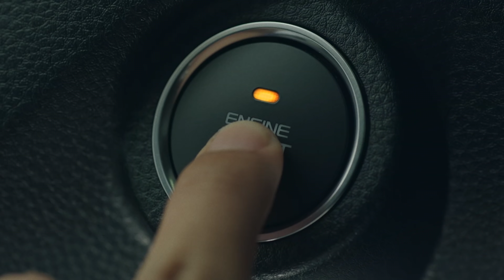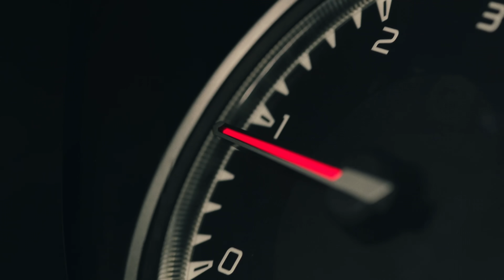NEW! ISUZU D-MAX พลานุภาพ...ไร้ขีดจำกัด (MV)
NEW! ISUZU D-MAX พลานุภาพ...ไร้ขีดจำกัด ให้คุณได้ทะยานชีวิต ทลายทุกขีดจํากัดเดิมๆ ออกไปค้นพบตัวตนใหม่ ที่เป็นคุณ